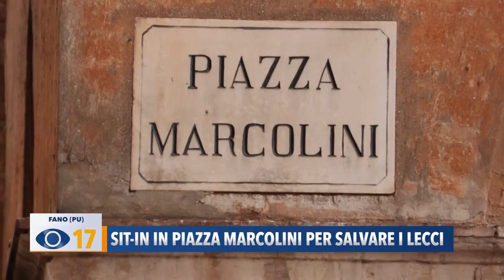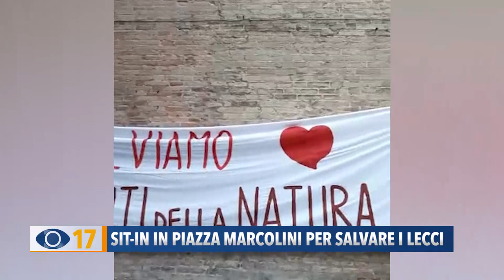Sit-in in piazza Marcolini per salvare i lecci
“Salviamo i monumenti della natura”. Sit-in in piazza Marcolini di ambientalisti e residenti contrari all’abbattimento dei lecci secolari. Pronti a valutare una diffida.